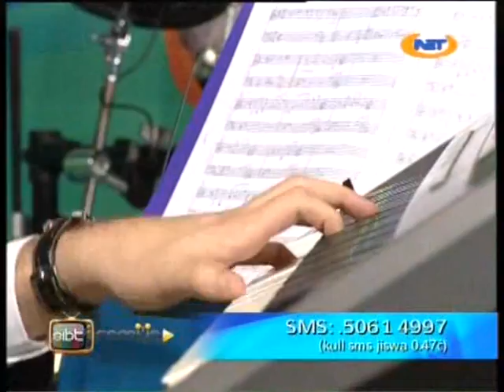MALTA ENZO GUSMAN NESSUN DORMA 30 NOV 2013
Excerpt from  NET TV   "SIBT FAMILJA"   TV SHOW 30 NOV 2013
Enzo accompanied by The Spiteri Lucas Band